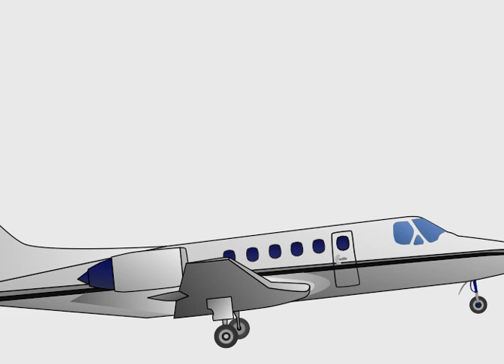Cessna Take-off Test Anime Studio 5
FrameWorks Animation

One of the Cessna Models that I hope to sell for Anime Studio. Check around at contentparadise.com, you may find it soon.